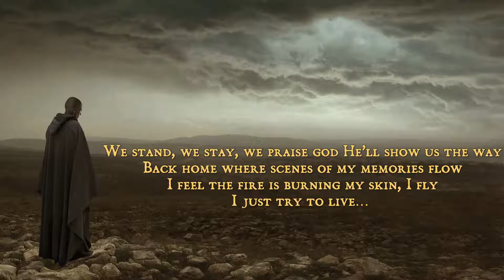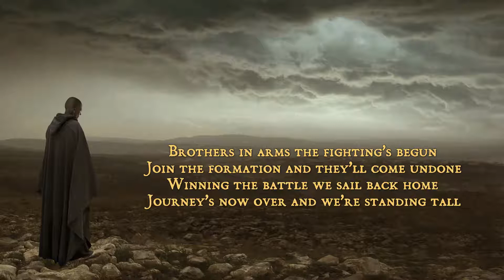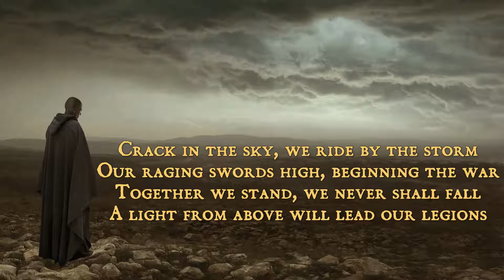The Silent Rage - Leading The Legions (Official Audio)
“Leading The Legions” originally appeared on “The Deadliest Scourge” album, released by Alone Records, July 1st 2016
Music / Lyrics: Nikos Siglidis

Lyrics:
Leading The Legions

We stand, we stay, we praise god He’ll show us the way
Back home where scenes of my memories flow
I feel the fire is burning my skin, I fly
I just try to live…

Another night with passion I sleep with my sword
Out in the fields I feel a…

Crack in the sky, we ride by the storm
Our raging swords high, beginning the war
Together we stand, we never shall fall
A light from above will lead our legions

Brothers in arms the fighting’s begun
Join the formation and they’ll come undone
Winning the battle we sail back home
Journey’s now over and we’re standing tall

The fire from the battlefield comes to my dreams
Awakens all my deepest fears
I have to wake up from oblivion I have fallen. I return…